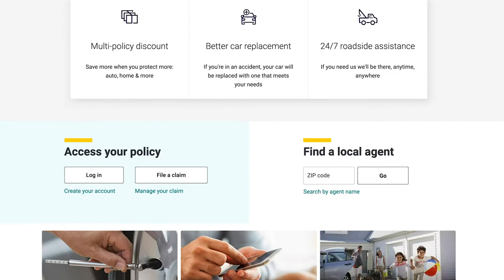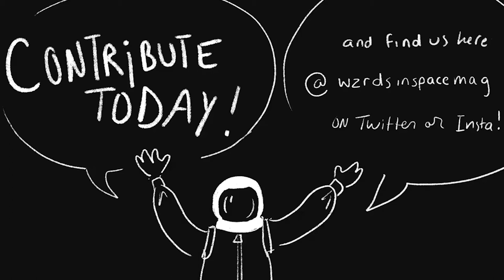Olivia Dolphin Alumni Spotlight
"Everything I do is storytelling. Whether it's my corporate job, with Wizards in Space, or my own poetry... It's telling a story effectively and letting people know they're not alone.”

2013 URI Harrington alumna Olivia Dolphin takes her writing skills to new heights in both corporate and personal settings.

Credits
Leah Miriam Cooper
Nicholas Moreau

Special thanks to Olivia Dolphin